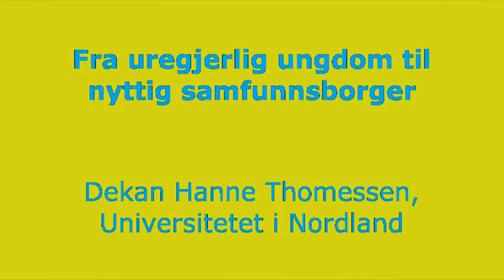Fra uregjerlig ungdom til nyttig samfunnsborger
Bistand som gjør ungdom interessert i stedet for interessant. Om evalueringen av
tiltaket Der ungdom er (DUE). Målet er bl.a å gi ungdom muligheter til å mestre hverdagen med arbeid/skole, familie og fritid.
⁄ Dekan Hanne Thomessen, Universitetet i Bodø.